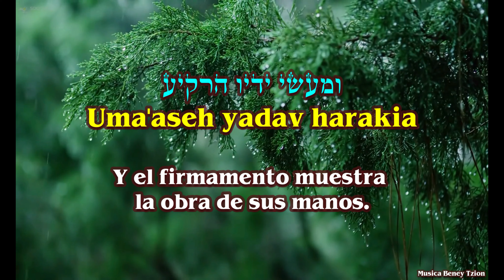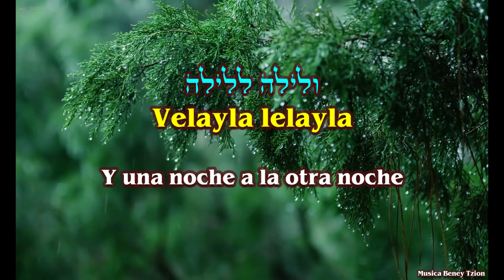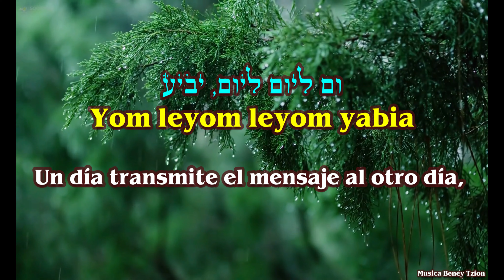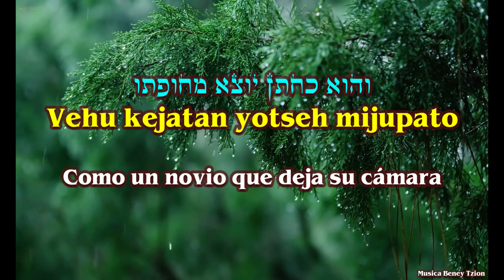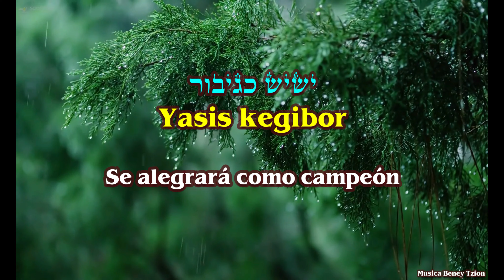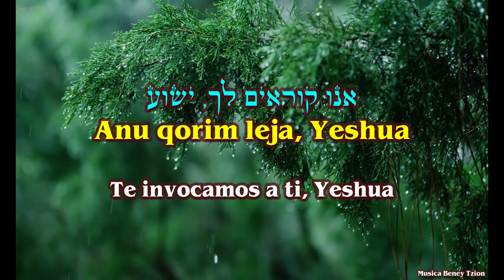Adonai Tsuri אדוני צורי (Sal 19 - Live)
Canción: Adonai Tsuri Live (Sal 19 - Live) cerca del Mar Muerto, Qumran, Israel.
Artistas:  Sarah, Yedidyah and Shilo Ben Hod, Rebekah Wagner, Nethanel Buehler,
Vadym Sokolyk and Levi Davis.

Música para alabar a el Eterno rey de reyes, el Elohim de Yisra´el.